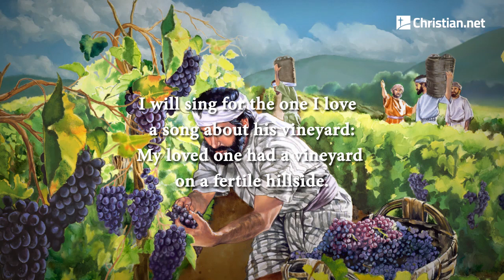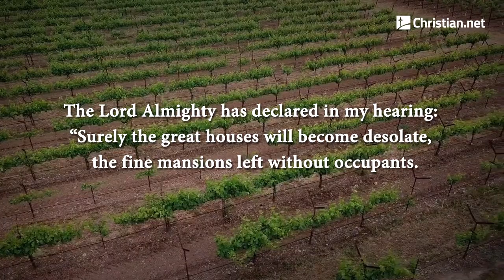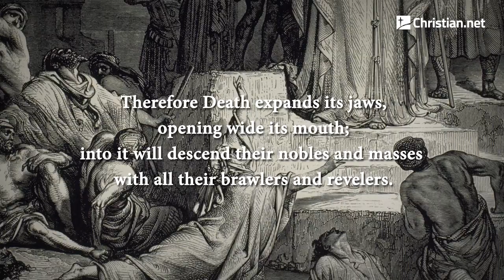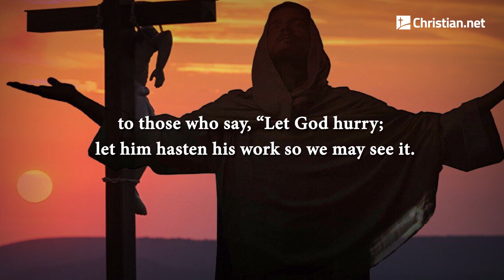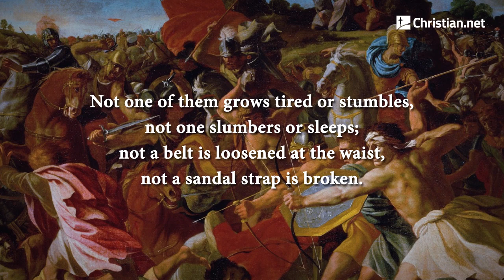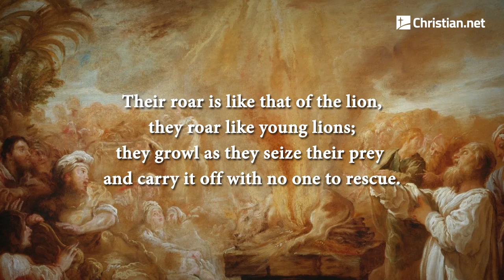Isaiah 5: The Song of The Vineyard, Woes and Judgements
The Song of the Vineyard
    I will sing for the one I love
    a song about his vineyard:
    My loved one had a vineyard
    on a fertile hillside.

    He dug it up and cleared it of stones
    and planted it with the choicest vines.
    He built a watchtower in it
    and cut out a winepress as well.
    Then he looked for a crop of good grapes,
    but it yielded only bad fruit.

   “Now you dwellers in Jerusalem and people of Judah,
    judge between me and my vineyard.

    What more could have been done for my vineyard
    than I have done for it?
    When I looked for good grapes,
    why did it yield only bad?

    Now I will tell you
    what I am going to do to my vineyard:
    I will take away its hedge,
    and it will be destroyed;
    I will break down its wall,
    and it will be trampled.

    I will make it a wasteland,
    neither pruned nor cultivated,
    and briers and thorns will grow there.
    I will command the clouds
    not to rain on it.”

    The vineyard of the Lord Almighty
    is the nation of Israel,
    and the people of Judah
    are the vines he delighted in.
    And he looked for justice, but saw bloodshed;
    for righteousness, but heard cries of distress.

    Woes and Judgments
    Woe to you who add house to house
    and join field to field
    till no space is left
    and you live alone in the land.

    The Lord Almighty has declared in my hearing:

   “Surely the great houses will become desolate,
    the fine mansions left without occupants.

    A ten-acre vineyard will produce only a bath[a] of wine;
    a homer[b] of seed will yield only an ephah[c] of grain.”

    Woe to those who rise early in the morning
    to run after their drinks,
    who stay up late at night
    till they are inflamed with wine.

    They have harps and lyres at their banquets,
    pipes and timbrels and wine,
    but they have no regard for the deeds of the Lord,
    no respect for the work of his hands.

   Therefore my people will go into exile
    for lack of understanding;
    those of high rank will die of hunger
    and the common people will be parched with thirst.

    Therefore Death expands its jaws,
    opening wide its mouth;
    into it will descend their nobles and masses
    with all their brawlers and revelers.

    So people will be brought low
    and everyone humbled,
    the eyes of the arrogant humbled.

    But the Lord Almighty will be exalted by his justice,
    and the holy God will be proved holy by his righteous acts.

    Then sheep will graze as in their own pasture;
    lambs will feed[d] among the ruins of the rich.

    Woe to those who draw sin along with cords of deceit,
    and wickedness as with cart ropes,

    to those who say, “Let God hurry;
    let him hasten his work
    so we may see it.
    The plan of the Holy One of Israel—
    let it approach, let it come into view,
    so we may know it.”

    Woe to those who call evil good
    and good evil,
    who put darkness for light
    and light for darkness,
    who put bitter for sweet
    and sweet for bitter.

    Woe to those who are wise in their own eyes
    and clever in their own sight.

    Woe to those who are heroes at drinking wine
    and champions at mixing drinks,

    who acquit the guilty for a bribe,
    but deny justice to the innocent.

    Therefore, as tongues of fire lick up straw
    and as dry grass sinks down in the flames,
     so their roots will decay
    and their flowers blow away like dust;
    for they have rejected the law of the Lord Almighty
    and spurned the word of the Holy One of Israel.

    Therefore the Lord’s anger burns against his people;
    his hand is raised and he strikes them down.
    The mountains shake,
    and the dead bodies are like refuse in the streets.

    Yet for all this, his anger is not turned away,
    his hand is still upraised.

    He lifts up a banner for the distant nations,
    he whistles for those at the ends of the earth.
    swiftly and speedily!

    Not one of them grows tired or stumbles,
    not one slumbers or sleeps;
    not a belt is loosened at the waist,
    not a sandal strap is broken.

    Their arrows are sharp,
    all their bows are strung;
    their horses’ hooves seem like flint,
    their chariot wheels like a whirlwind.

   Their roar is like that of the lion,
    they roar like young lions;
    they growl as they seize their prey
    and carry it off with no one to rescue.

    In that day they will roar over it
    like the roaring of the sea.
    And if one looks at the land,
    there is only darkness and distress;
    even the sun will be darkened by clouds.